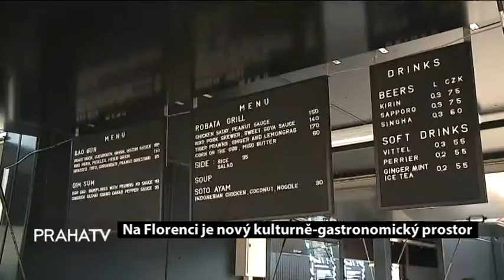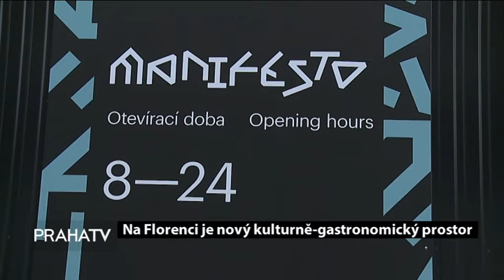Na Florenci je nový kulturně gastronomický prostor